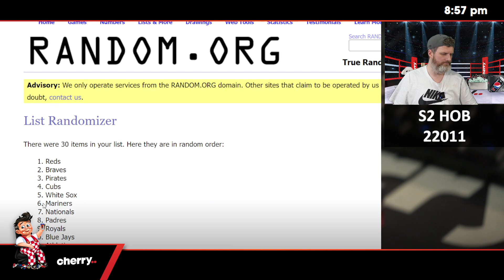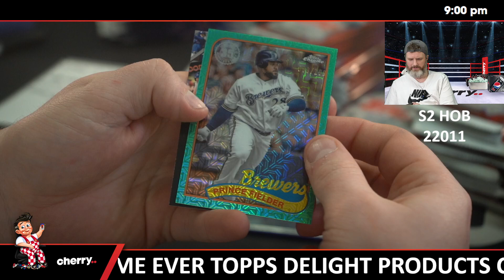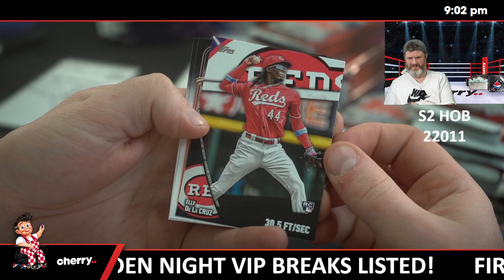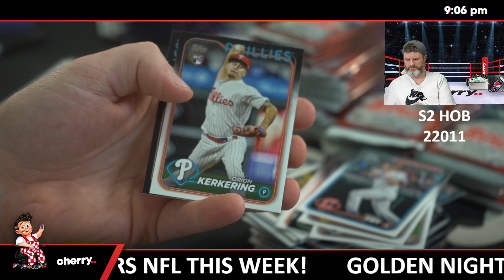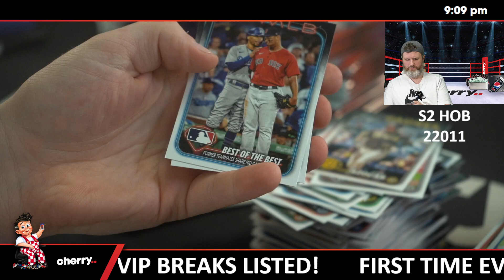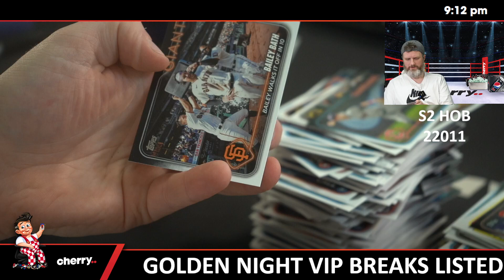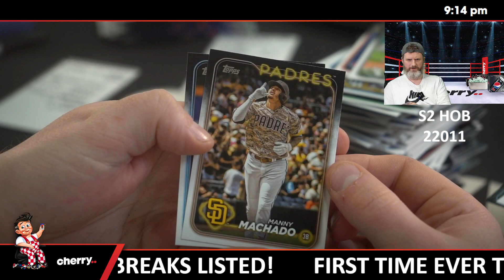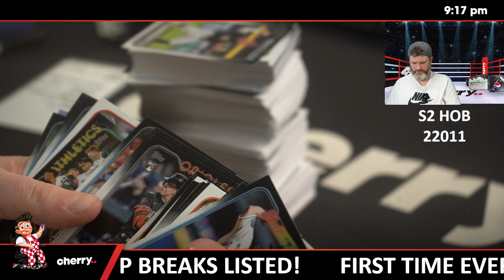2024 Topps Series 2 Hobby 2-Box Break #22011 (Giveaway Dodgers) - Team Based - Jul 15 (5pm)